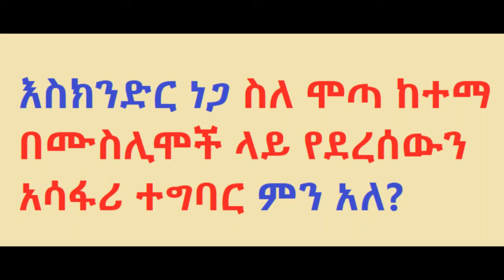Esikindir Nega about Motta 3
እስክንድር ሆይ !  ምን ነካህ ?
Do not internalize the problems we know.